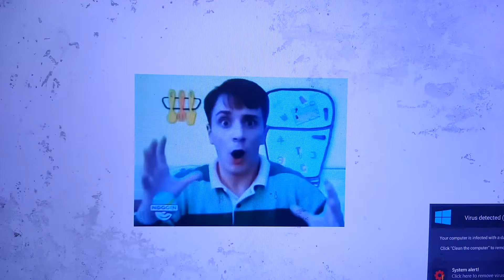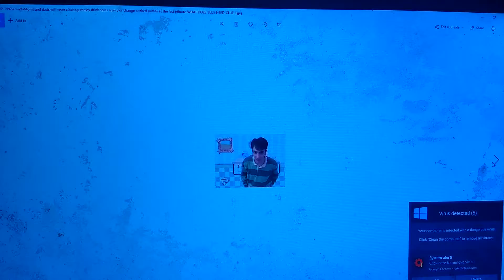MARCH 24, 1997 COMMERCIALS